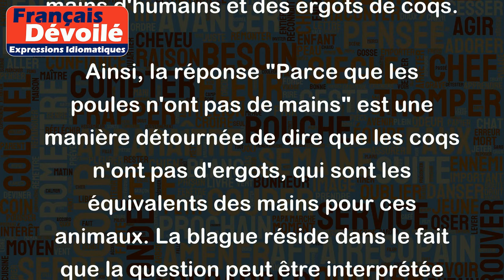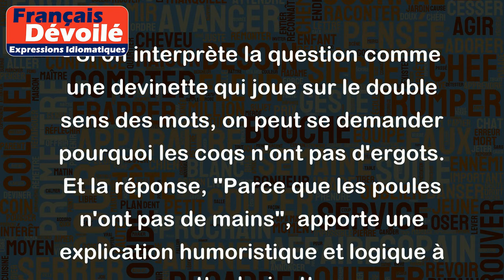Pourquoi les coqs n'ont pas de mains; Parce que les poules n'ont pas de mains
La phrase "Pourquoi les coqs n'ont pas de mains; Parce que les poules n'ont pas de mains" est en fait une blague ou un jeu de mots. Elle joue sur le double sens des mots "mains" et "coqs". En effet, dans cette phrase, "mains" peut à la fois signifier des mains d'humains et des ergots de coqs.
Ainsi, la réponse "Parce que les poules n'ont pas de mains" est une manière détournée de dire que les coqs n'ont pas d'ergots, qui sont les équivalents des mains pour ces animaux. La blague réside dans le fait que la question peut être interprétée de deux manières différentes.
Voici quelques exemples pour expliquer cela :
- Si on comprend la question au premier degré, on se demande pourquoi les coqs n'ont pas de mains comme les humains. Mais la réponse, "Parce que les poules n'ont pas de mains", n'a pas de rapport avec cette question, ce qui crée une confusion amusante.
- Si on interprète la question comme une devinette qui joue sur le double sens des mots, on peut se demander pourquoi les coqs n'ont pas d'ergots. Et la réponse, "Parce que les poules n'ont pas de mains", apporte une explication humoristique et logique à cette devinette.
En somme, cette phrase amusante joue sur les mots pour exprimer une idée comique et décalée.